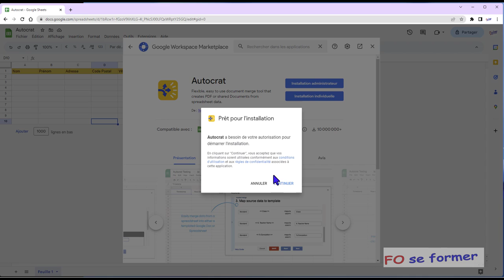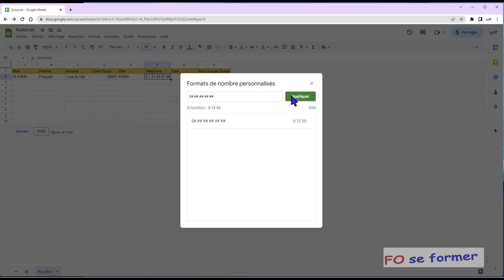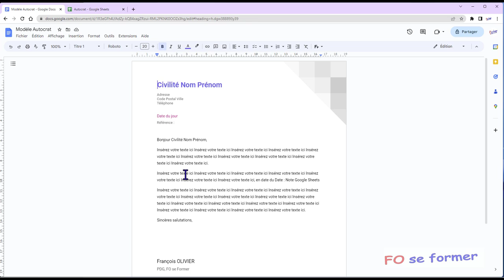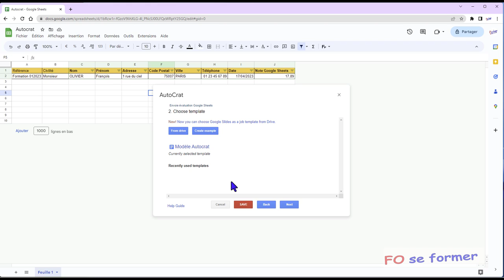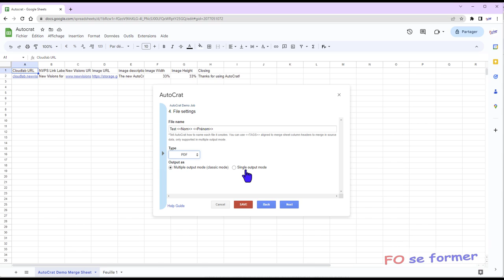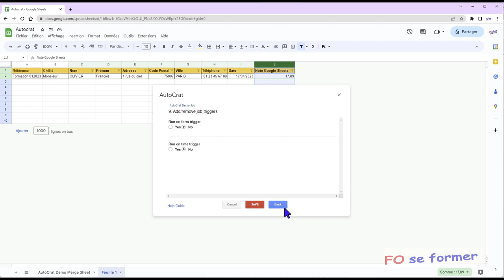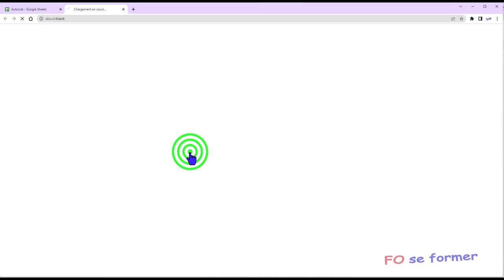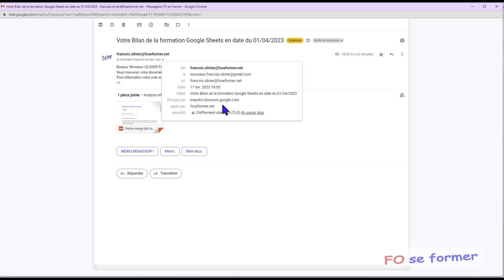Google Workspace : AutoCrat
Dans Google Workspace, il peut arriver que nous avons envie de faire de l'emailing ou publipostage.
C'est aussi possible de vouloir automatiser l'envoie de courrier électronique qui sera personnalisé et avec pièce jointe.
Pour cela nous allons voir l'utilisation d'AutoCrat qui nous aidera bien et qui facile d'emploi.

00:00 Introduction
01:08 Installation d'AutoCrat
03:02 Création de la base de données dans Google Sheets
04:44 Création dans Google Docs du document type
06:02 Rajout des données manquante dans Google Sheets
06:55 Personnaliser le Google Docs avec les données des champs de Google Sheets
08:51 Création de l'emailing ou publipostage avec AutoCrat
11:06 Nommer le document créer par le publipostage et son format
12:06 Choix du dossier de destination des documents générés
12:31 Déclencheur pour l'envoie automatique par AutoCrat
13:16 Partage du document et configuration du courriel
15:31 Vérification avant de valider
17;47 Utilisation d'AutoCrat
19:36 Résultat du courriel envoyé

Logiciel : Google Workspace / AutoCrat / Sheets / Google Docs / Slides